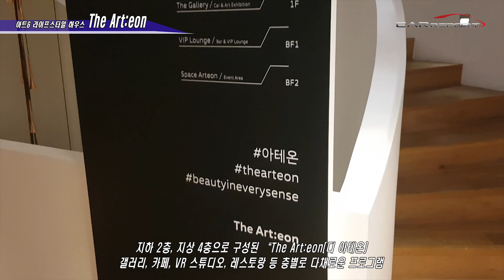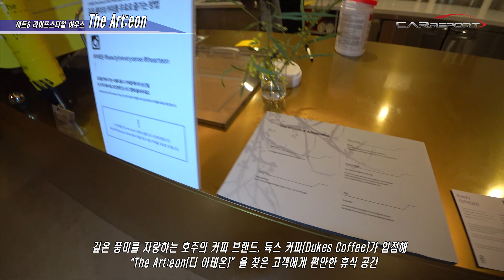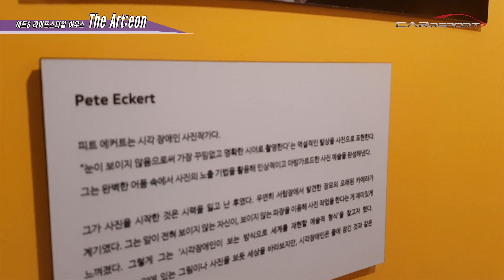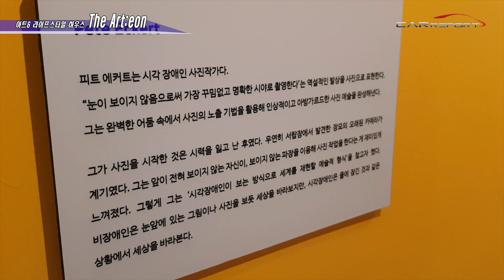[카리포트TV] 볼거리, 아테온 팝업하우스 ‘The Art:eon(디 아테온)’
폭스바겐코리아가 아테온에서 영감을 받아 세워진 아트 & 라이프 스타일 하우스 “The Art:eon(디 아테온)”을 오픈했습니다. 팝업하우스라고 하죠. 이달말 31일까지 열리는데요.
폭스바겐의 새로운 플래그십 세단 “아테온(The new Arteon)”의 출시를 기념해 기획했다고 합니다.

지하 2층, 지상 4층으로 구성된 “The Art:eon(디 아테온)”은 “Art”와 영겁의 시간을 뜻하는 “Eon”의 합성어인 아테온(Arteon) 모델명에서 착안, 다양한 아티스트와의 협업을 통해 아테온을 표현하는 예술작품과 함께 아테온에 대한 이야기를 각 층별로 담아냈는데요.

먼저 건물 외부의 이색적인 파사드는 미디어 아티스트 한요한 작가와의 협업으로 완성됐고요. 한요한 작가는 “The Art:eon(디 아테온)”의 파사드를 캔버스 삼아 아름다운 빛의 시퀀스로 아테온이 가지고 있는 유려한 선을 표현해냈습니다.

“The Art:eon(디 아테온)” 건물 내부 1층 “The Gallery(더 갤러리)”에서는 한눈에 시선을 사로잡는 고혹적인 라인과 다이내믹을 품고 있는 아테온을 마치 예술작품처럼 감상할 수 있습니다.
파사드를 작업한 한요한 작가와 칼레이도스코프(만화경) 아티스트로 활동 중인 원동민 작가가 참여했습니다.
원동민 작가는 아테온에서 영감을 받은 다양한 형태와 색감을 자신만의 스타일로 해석해 무한대로 반복되는 그래픽 시퀀스를 창조했다고 합니다.
한요한 작가 또한 아테온의 유려한 곡선과 정교한 라인을 닮은 빛의 변주를 디지털 시퀀스로 표현해냈습니다.

2층에는 아테온의 인터네셔널 캠페인의 주인공, 시각장애인 사진작가 피트 애커트(Pete Eckert)의 작품을 만나볼 수 있어요.
피트 에커트는 완벽한 어둠 속에서 긴 노출과 더블 노출 기법을 사용한 “라이트 페인팅(Light Painting)”으로 아테온을 촬영했다고 합니다. 이는 피트 에커트가 다양한 불빛 소재들을 움직이면서 다이나믹한 효과를 얻어내는 방법으로, 아테온의 또 다른 감성 미학을 느낄 수 있는 작품입니다.
이와 함께 신선한 원두로 추출해 보다 깊은 풍미를 자랑하는 호주의 커피 브랜드, 듁스 커피(Dukes Coffee)가 입점해 “The Art:eon(디 아테온)”을 찾은 고객에게 커피 맛을 전합니다.

다양한 예술작품을 감상한 고객들이 3층에서는 직접 아티스트가 될 수 있습니다. 4D VR 드로잉 체험공간인데요. 아테온과 “The Art:eon(디 아테온)”에서 받은 영감을 바탕으로 피트 에커트처럼 빛의 아티스트가 되어 가상의 공간에 나타난 아테온에 자신만의 크리에이티브를 표현할 수 있습니다.

4층에는 외식업계의 연금술사 노희영 대표, 스타 셰프 에드워드 권, 그리고 인테리어 디자이너 김계연이 함께 기획한 소셜 다이닝 공간, ‘히노스 레시피(Hino`s Recipe)’가 자리했는데요.
‘아트’와 ‘라이프’라는 컨셉에 맞게 예술을 사랑하는 라이프스타일을 가진 트렌드세터들이 자유롭게 소통하고 즐길 수 있도록 디너랩(Dinner Lab) 형태로 진행하며, 아테온에서 영감 받은 특별한 메뉴를 선보일 예정이라고 합니다.

지하 2층 “Space Arteon(스페이스 아테온)”에는 아테온이 추구하는 라이프스타일을 직접 경험해 볼 수 있는 공간으로 꾸며졌다고 하는데요. 아티스트 작품 상설 전시 및 다양한 라이프스타일 클래스와 특별한 파티가 31일까지 계속될 예정이라고 하네요.